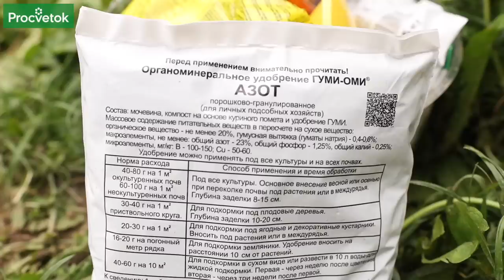ТОМАТЫ, ПЕРЦЫ И БАКЛАЖАНЫ ВМИГ ПОЙДУТ В РОСТ, если сделать так! Устраняем последствия холодной весны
00:00 Вступление
00:40 Рассада тормозит в росте
01:22 Необычные бутоны на томатах и перцах
02:16 Фиолетовая окраска листьев у томатов
04:21 Желтеют листья у томатов
05:30 Антистрессовые препараты для томатов и перцев